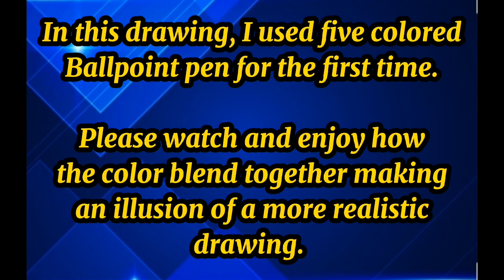How I draw using 5 colored Ballpoint pen. Realistic drawing | Cherries | GLOWieNG ART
This is the first time I used more than 2 colored ballpoint pen in my portrait drawings. It is time consuming compare to my previous drawing but I think the outcome is pretty well. What I love about colored drawing is that it adds to the illusion of a realistic drawing.

Medium used:
1. Ballpoint pen ( Red, Blue, Green, Dark green & Black.
2. Blackout fabric
3. Pencil